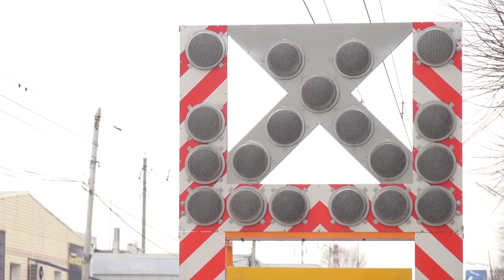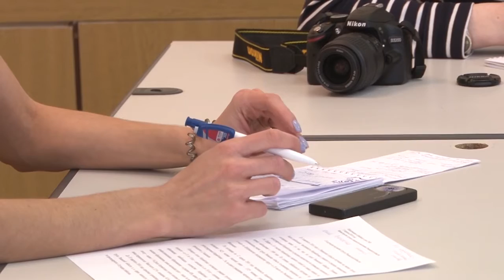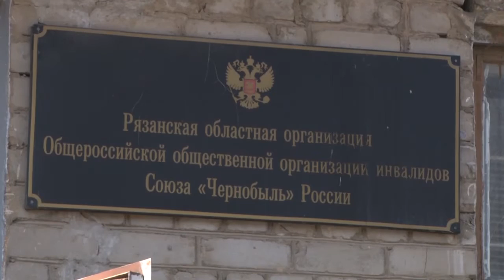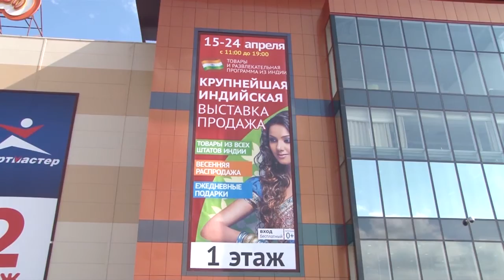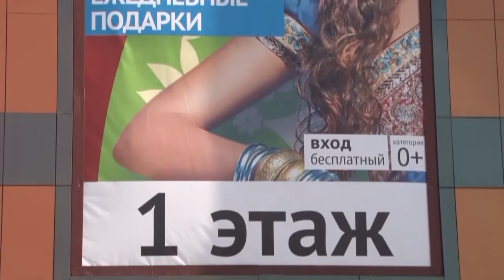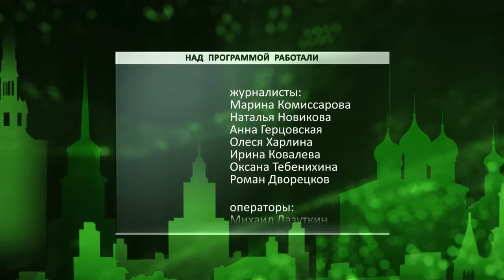Неделя города - новости Рязани 16.04.16